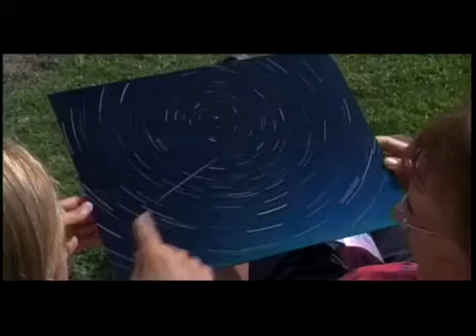立山科学グループ -国際宇宙ステーション編-